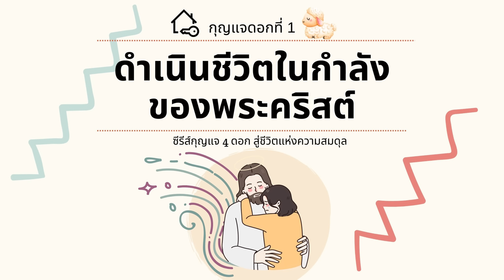16/5/2022 | Every Day with God | กุญแจ 4 ดอกสู่ชีวิตแห่งความสมดุล | วันที่ 1/4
ประจำวันจันทร์ที่ 16 พฤษภาคม 2022

ซีรีส์: กุญแจ 4 ดอกสู่ชีวิตแห่งความสมดุล
กุญแจดอกที่ 1 ดำเนินชีวิตในกำลังของพระคริสต์

บทเฝ้าเดี่ยวนี้ถูกแปลและเรียบเรียงจากแผนการอ่าน Living a Life of Balance โดย Karen Jensen Salisbury